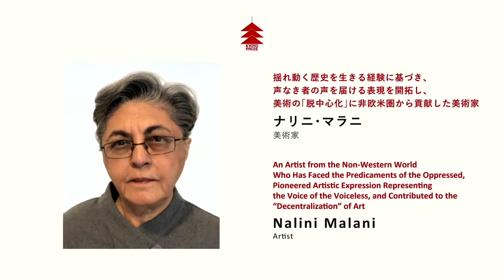The 2023 Kyoto Prize Announcement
The Inamori Foundation is pleased to announce the 2023 Kyoto Prize laureates at around 15:00 on June 16 (JST.) The press conference is going to be live streamed. Please join us online!

Date and Time: June 16, 2023　15:00-15:10 (JST) *10 minutes

This year, Kyoto Prize features the following fields for each category:
Biotechnology and Medical Technology for Advanced Technology, Mathematical Sciences (including Pure Mathematics) for Basic Sciences, and Arts (Painting, Sculpture, Craft, Architecture, Photography, Design, etc.) for Arts and Philosophy.